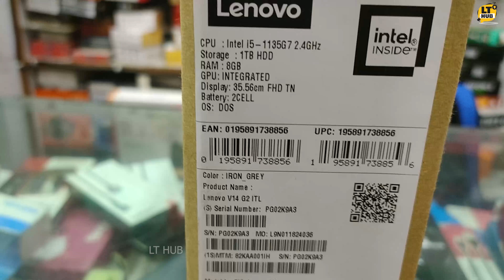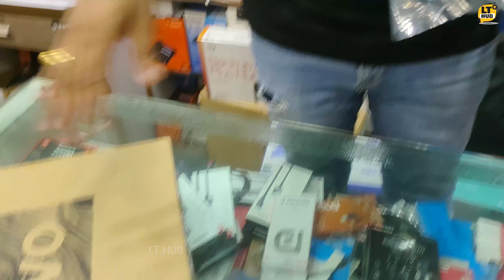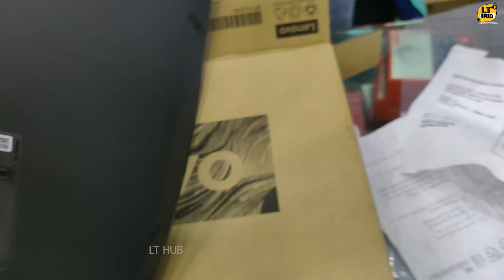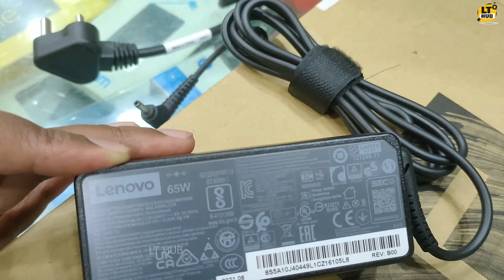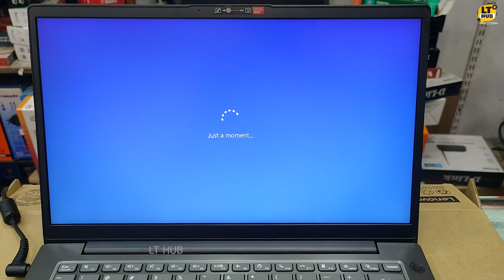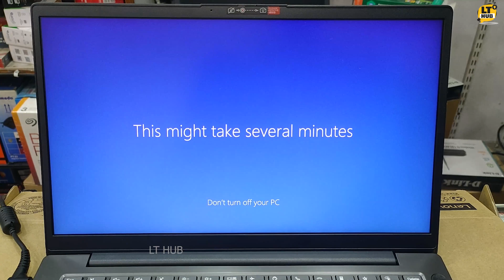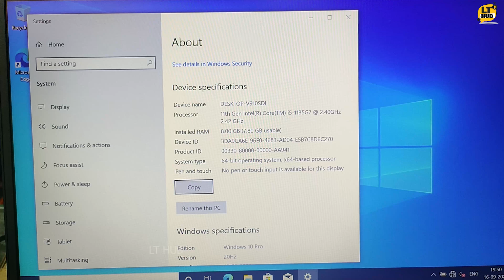Lenovo V14 G2 ITL Ideapad Laptop Unboxing | 11th Gen | Cheap and Best i5 11th gen Laptop | LT HUB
Lenovo V14 G2 ITL Ideapad Laptop Unboxing | Intel 11th Gen | Cheap and Best i5 11th gen Laptop | LT HUB

Specifications:
Model : Lenovo V14 G2 ITL
Processor : Intel i5-1135G7 2.4GHz
Storage : 1TB Hard Disk
Ram : 8GB Ram
Display : 35.56cm FHD TN